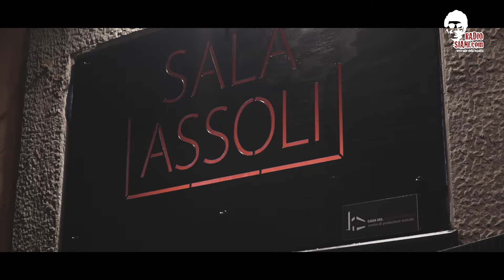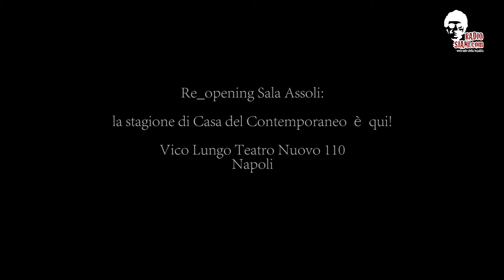Re_Opening Party Sala Assoli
Oltre cinquecento invitati hanno trasformato domenica 7 ottobre Vico Lungo Teatro Nuovo in una “rambla” partenopea. Hanno risposto all’invito di Igina Di Napoli, Giovanni Petrone ed Enzo Moscato, i padroni di casa di Casa del Contemporaneo, che ha organizzato alla Sala Assoli un party di apertura della stagione teatrale 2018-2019.